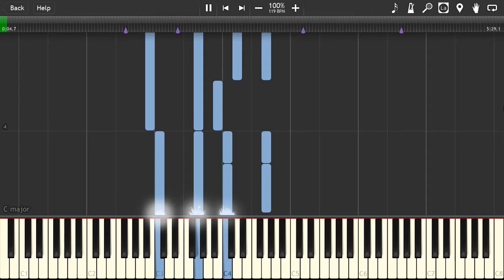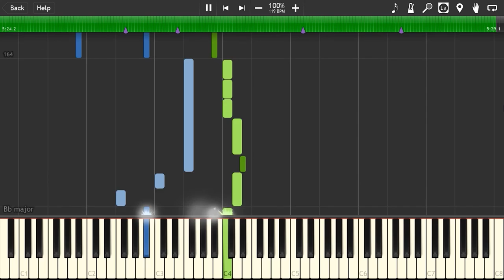"Ghost of a Smile" - EGOIST [Piano Tutorial] (Synthesia)